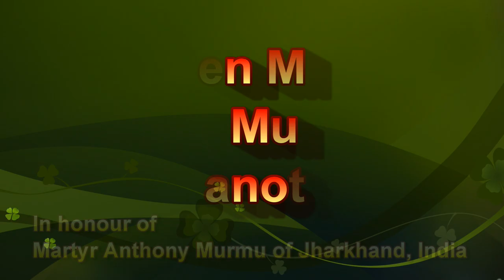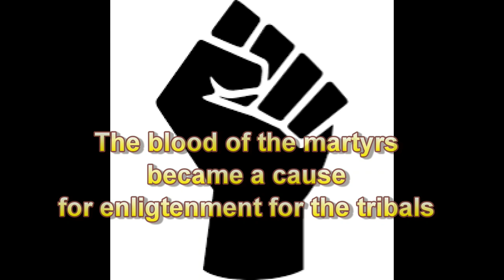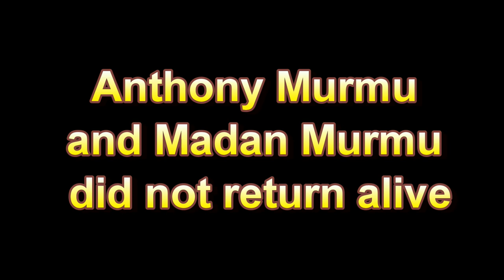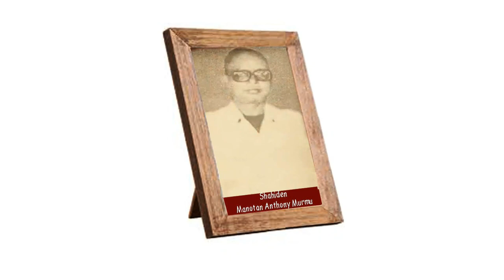Martyr Anthony Murmu - A Tribute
For the Adivasis of Jharkhand, April 19, 1985, was a blood-drenched day. On that fateful day, their respected leader Anthony Murmu (affectionately called ‘Murmu Baba’) and 14 others were felled down by the combined force of non-tribal exploiters and the Sahibganj district administration in erstwhile Bihar.